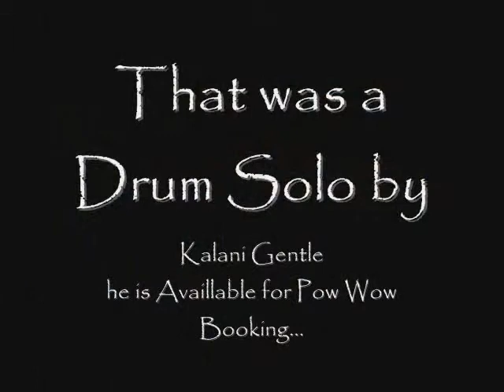7 month old baby playing drum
Babies have a unique talent of learning quickly, watch this native american child play drums at only 7 months old